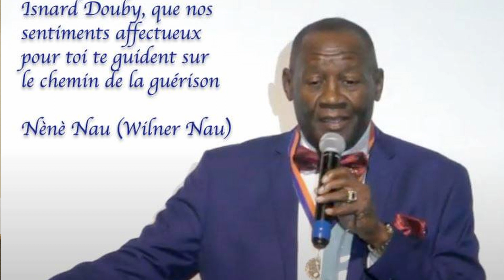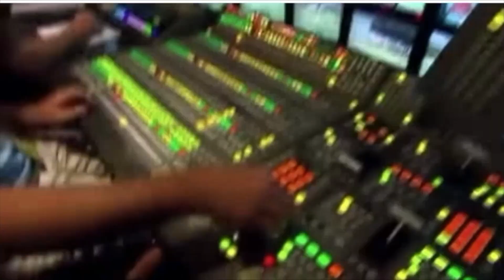Comment trouver un successeur à Jovenel Moise.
Réalisé par Wilner Nau